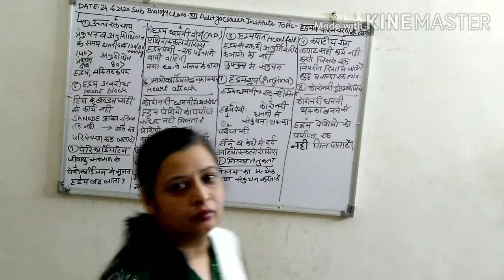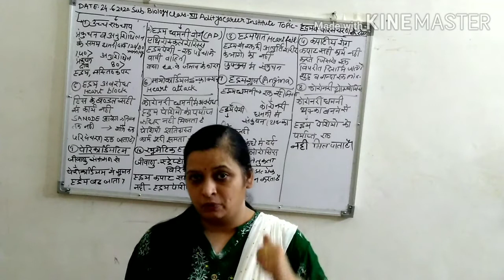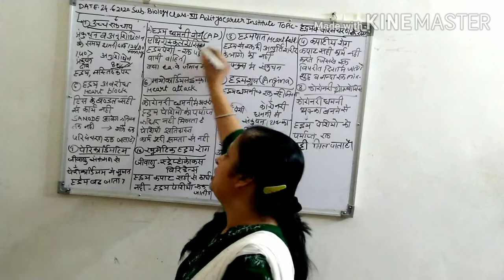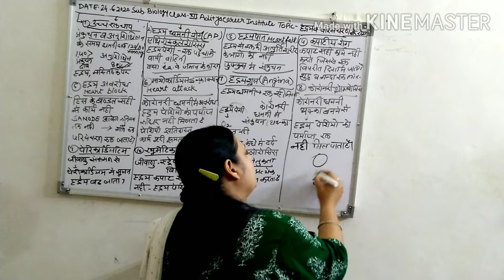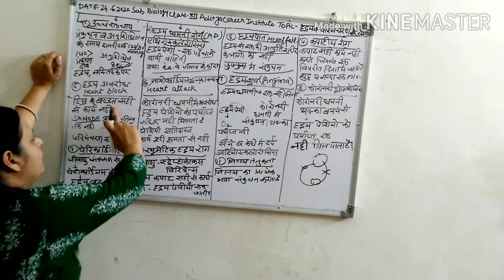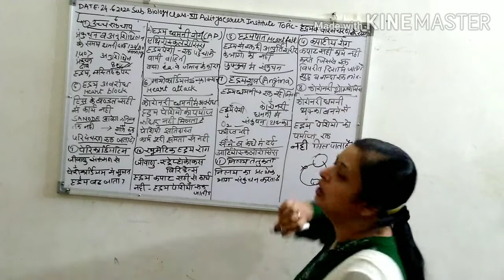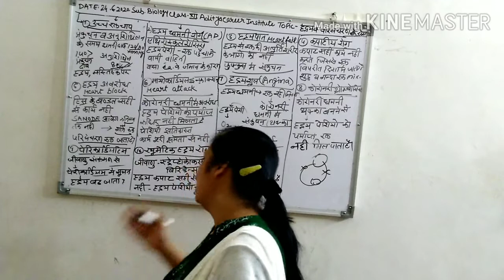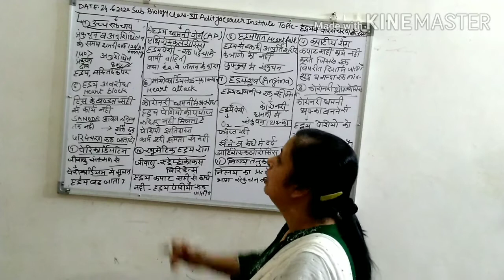Biology Education Class-12 by Ruchi। Jain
Topic Heart related disease in Hindi language